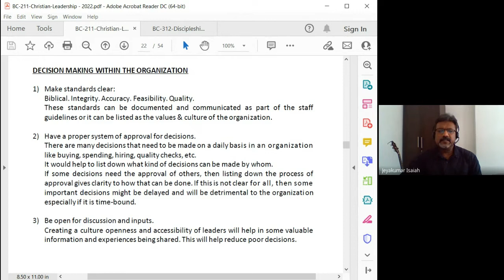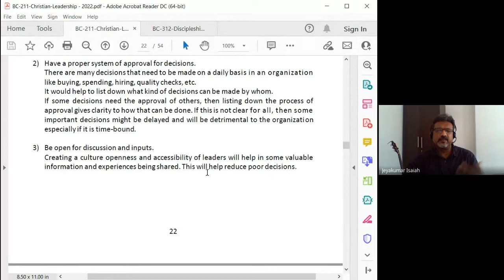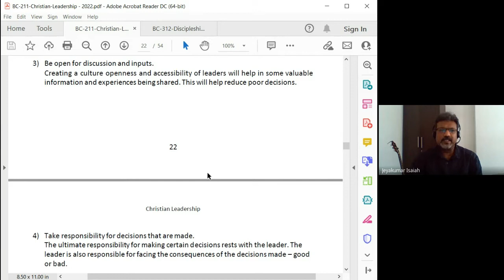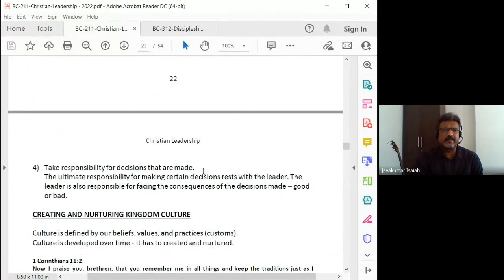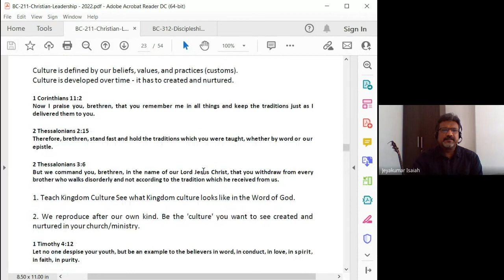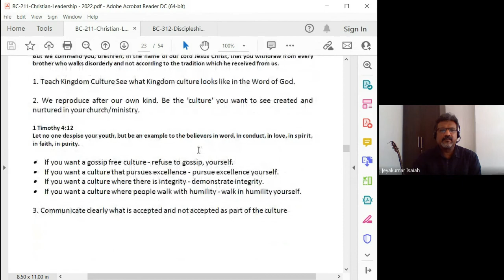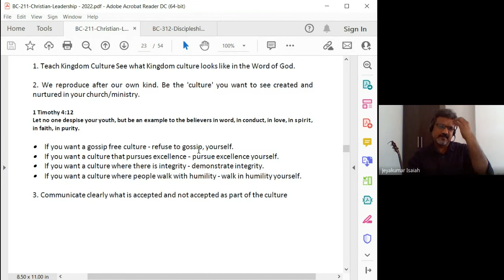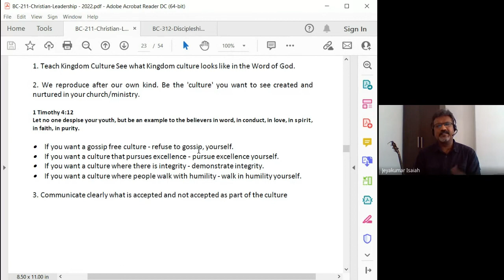Christian Leadership | Lecture 14 : BC211-CL-20220225